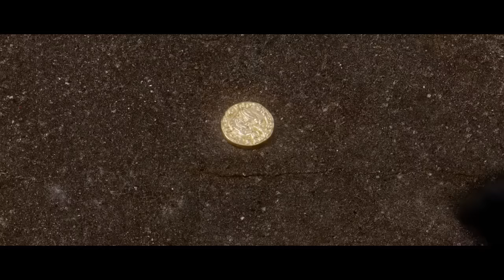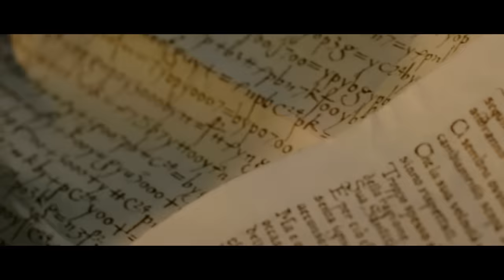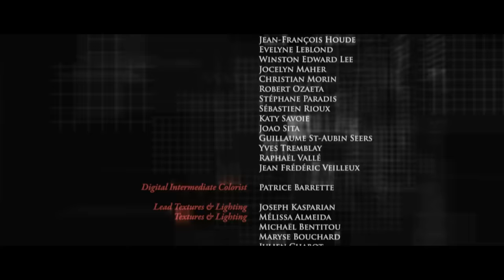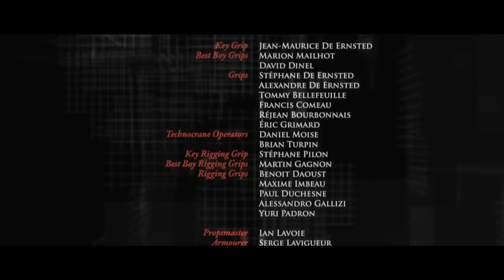Assassin's Creed Lineage - Film Completo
Riassunto generale:

Quando il duca di Milano viene brutalmente ucciso, Giovanni Auditore, un Assassino, viene incaricato di investigare sul delitto. La sua missione è di identificare il colpevole e conoscere le ragioni del suo gesto. Le risposte che troverà sveleranno il coinvolgimento di alcune delle più importanti famiglie italiane e persino del Vaticano. Avvicinandosi alla verità, lo stesso Giovanni finirà col diventare una preda. Dovrà inchiodare i cospiratori prima di diventarne lennesima vittima Si tratta di eventi precedenti la vicenda narrata in Assassins Creed 2.

Episodio 1:

Firenze, 1476. Giovanni Auditore, un Assassino, cerca di sventare una cospirazione ai danni di un alleato di Lorenzo de Medici, per il quale lavora. L'indagine lo conduce a Milano, dove tenta di impedire che accada il peggio.

Episodio 2 :

Inseguendo gli uccisori dello Sforza, Giovanni giunge a Venezia, dove intercetta una lettera in codice scritta dai membri della cospirazione. Decodificare il documento è l'unico modo per scoprire chi è a capo della congiura.

Episodio 3 :

Incapace di decifrare la lettera, Giovanni decide di portarla a destinazione a Roma, con l'intento di smascherare i capi della congiura. Ma qui scoprirà che la cospirazione è ben più vasta e pericolosa di quanto avesse immaginato